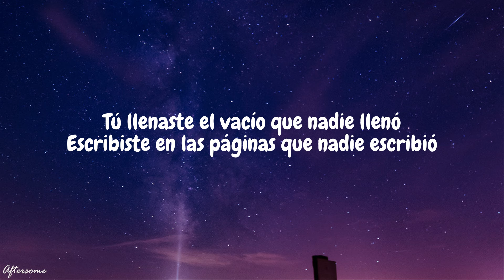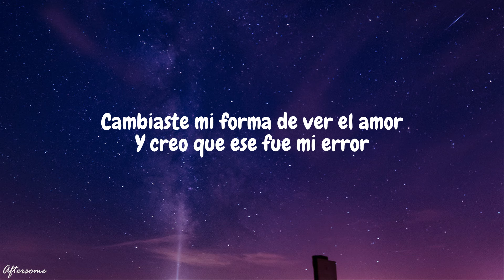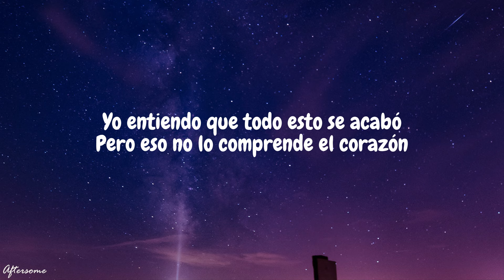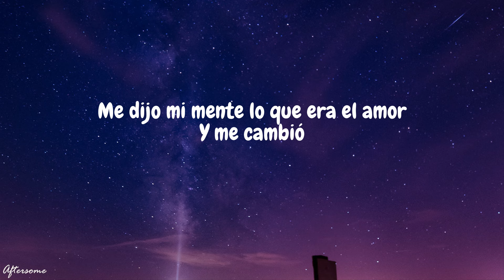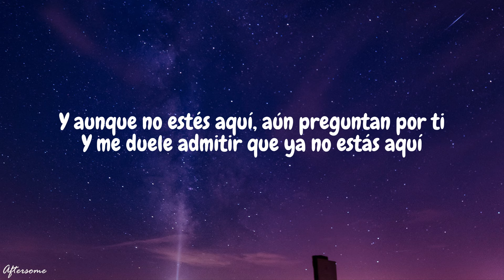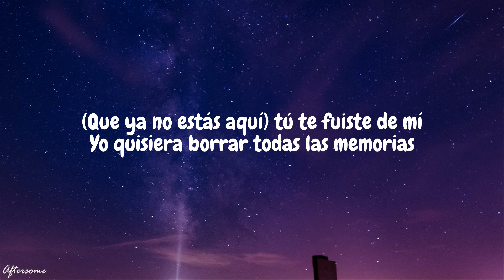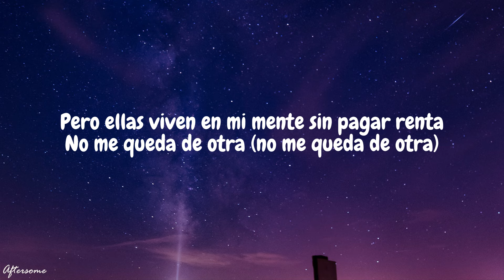Xavi - Sin Pagar Renta (Letra/Lyrics)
(Letra):
Tú llenaste el vacío que nadie llenó
Escribiste en las páginas que nadie escribió
Cambiaste mi forma de ver el amor
Y creo que ese fue mi error

Y yo entiendo que todo esto se acabó
Pero eso no lo comprende el corazón
Me dijo mi mente lo que era el amor
Y me cambió

Y aunque no estés aquí, aún prеguntan por ti
Y me duele admitir quе ya no estás aquí
(Que ya no estás aquí) tú te fuiste de mí
Yo quisiera borrar todas las memorias
Pero ellas viven en mi mente sin pagar renta
No me queda de otra (no me queda de otra)

Sin pagar renta

Yo entiendo que todo esto se acabó
Y me cambió

Y aunque no estés aquí, aún preguntan por ti
Y me duele admitir que ya no estás aquí

No me queda de otra